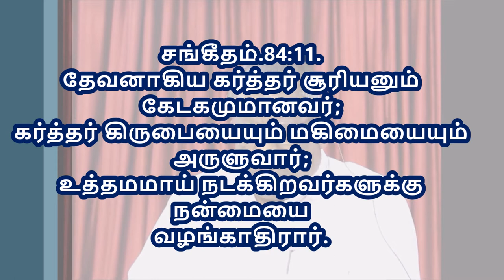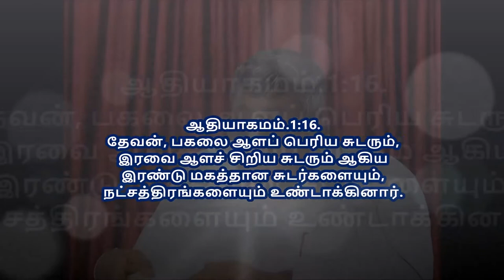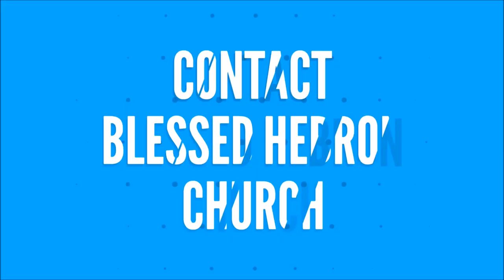சங்கீதம்.84:11 | நம்மை ஆளுகை செய்யும் கர்த்தர் | 16/04/2018 |daily devotion |REV.IMMANUEL ARPUTHARAJ